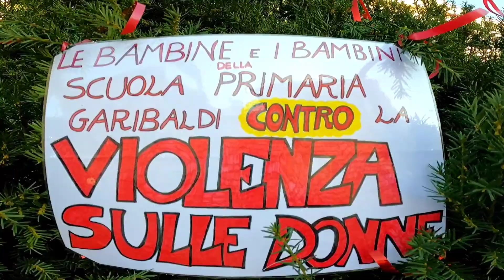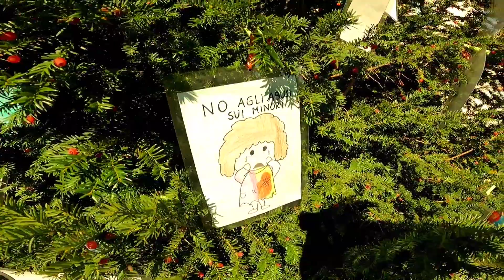No alla violenza sulle donne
I bambini della scuola Garibaldi di umbertide per i diritti sui bambini e contro la violenza sulle donne addobbano gli alberi della Garibaldi.
Donne insieme - dalla tua parte di Umbertide, allestiscono la Rocca